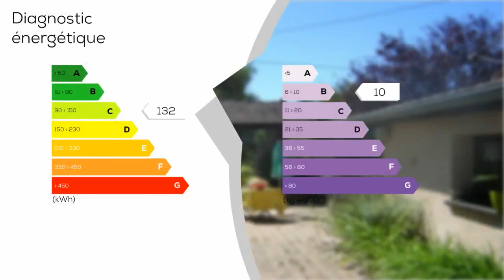A vendre - Maison/villa - Branges (71500) - 10 pièces - 267m²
2 KM DE LOUHAN A BRANGES Belle ferme bressanne 267 m² habitables composée au rez de chaussée grande cuisine équipée, salon séjour de 50 m² avec poel a bois, salle de bain avec douche wc,3 chambres, cuisine d été équipée, ETAGE coin bureau,3 chambres, dressing, Beau terrain de 2700 m² AVEC PISCINE DE 8 par 4, garages, dépendances, chauffage gaz de ville, tout a l égout, parc a chien, barbecue, A VOIR RAPIDEMENT PRIX 190000 euro Contactez votre agent local : Philippe PROST - 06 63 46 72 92 - Agent Commercial - GROUPEMENT IMMOBILIER - Plus d'informations sur trois w.groupementimmo.fr - (réf. 30412) - http : /www. groupementimmo - Annonce rédigée et publiée par un Agent Mandataire

DPE : C
GES : B